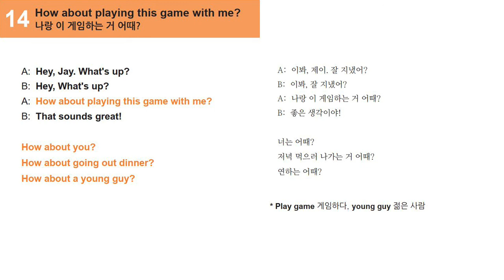[쉬운영어 시즌1] 14강. 나랑 이 게임하는 거 어때?